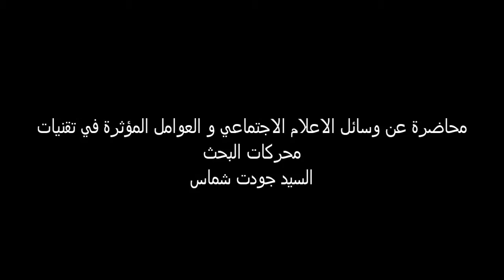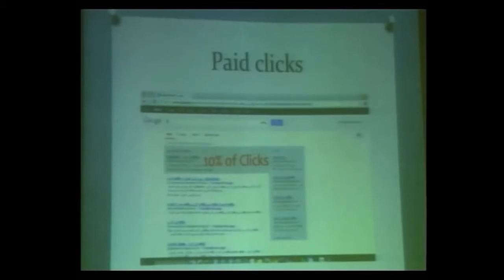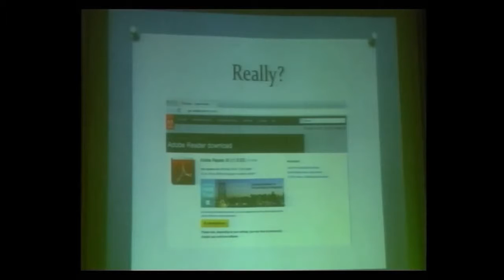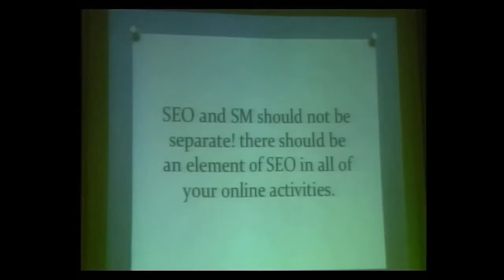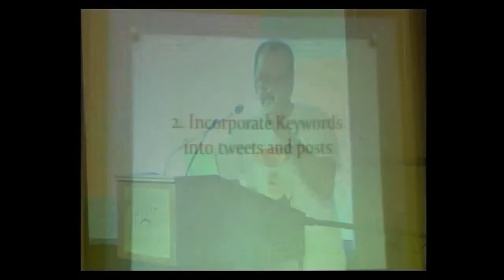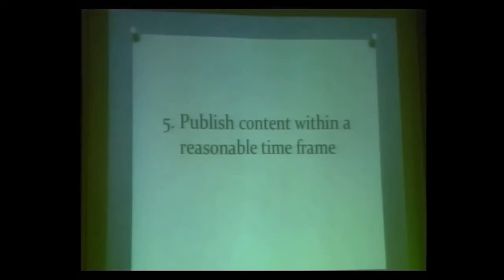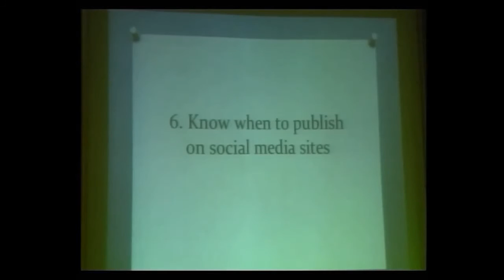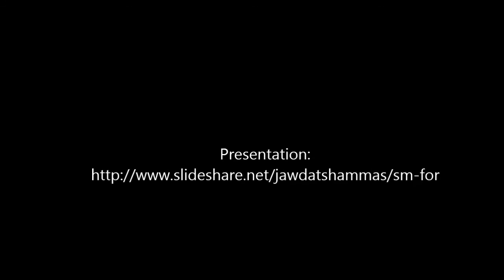Jawdat Shammas SEO (2/4)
محاضرة عن وسائل الاعلام الاجتماعي و العوامل المؤثرة في تقنيات محركات البحث - السيد جودت شماس
Jawdat Shammas SEO